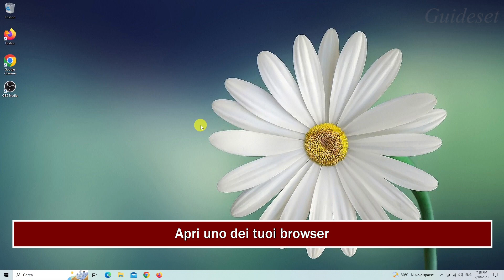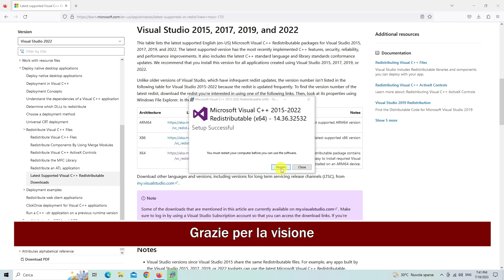Come Risolvere Concrt140.dll Non è Stato Trovato | Fix Concrt140.dll Manca Errore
In questo video imparerai come risolvere il problema di "concrt140.dll non trovato" passo dopo passo. Risolvere il problema "concrt140.dll mancante" è molto semplice e puoi farlo facilmente con questo tutorial.